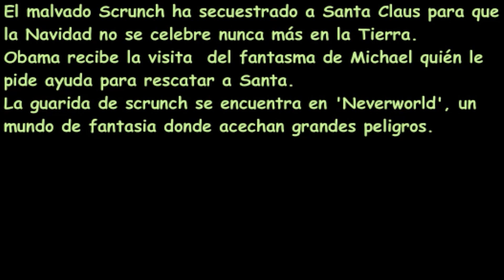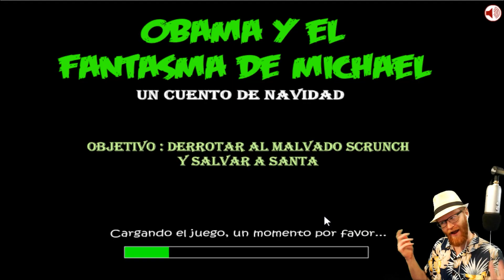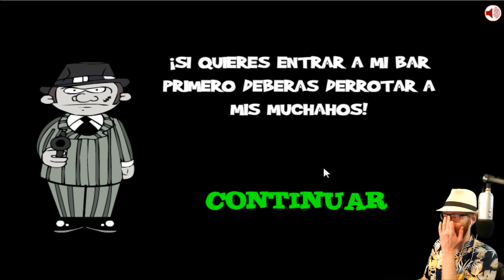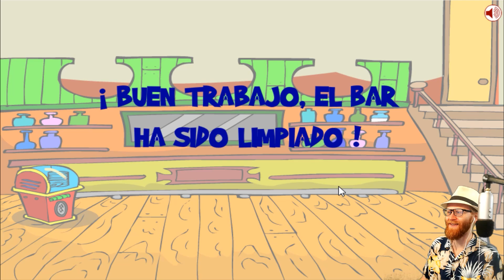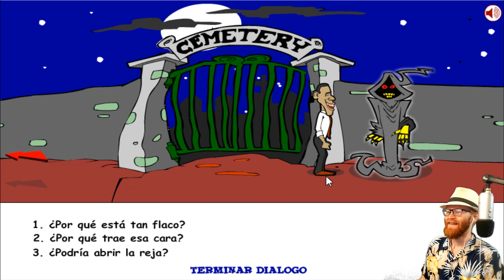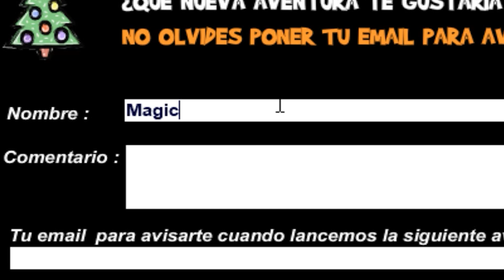Obama and the Ghost of Michael | Spanish Inkasition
Inkagames Round 3: The Spanishing
🕹 Obama and the Ghost of Michael 🕹
🕹 Obama y el Fantasma de Michael 🕹